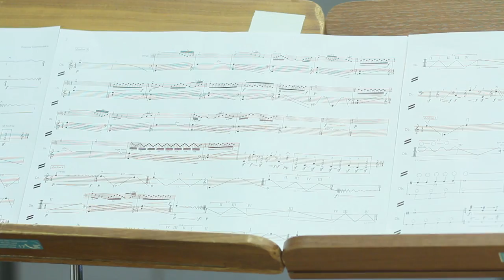Zeitleben/Timelife making-of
Excerpts from the production process of the audiovisual game piece Zeitleben/Timelife.